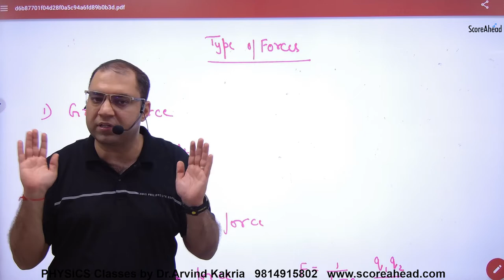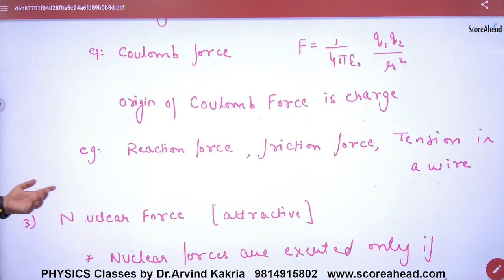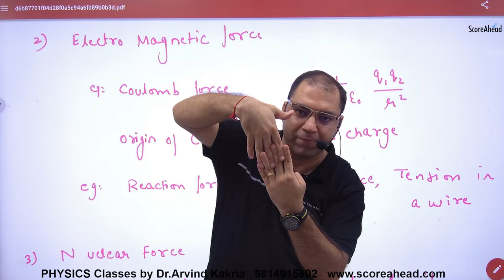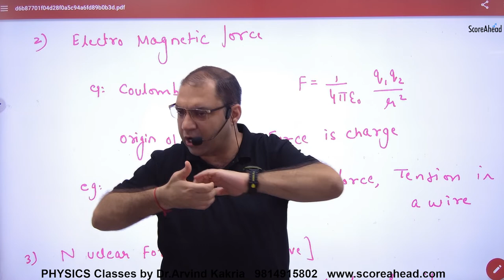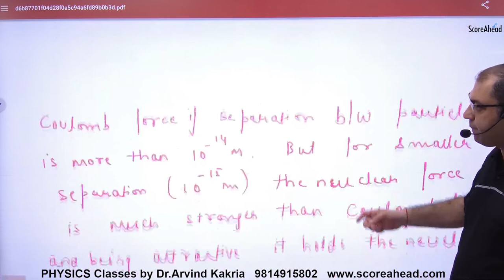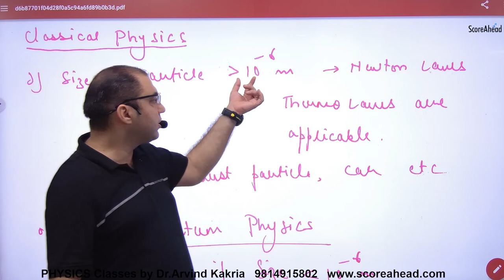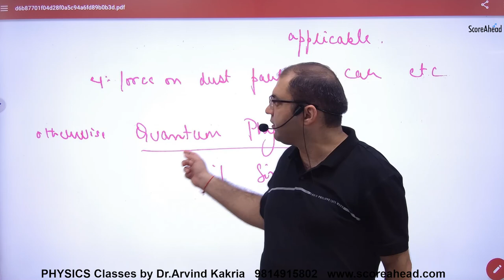61 Type of Force